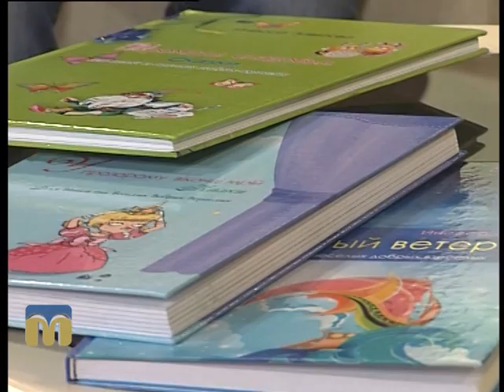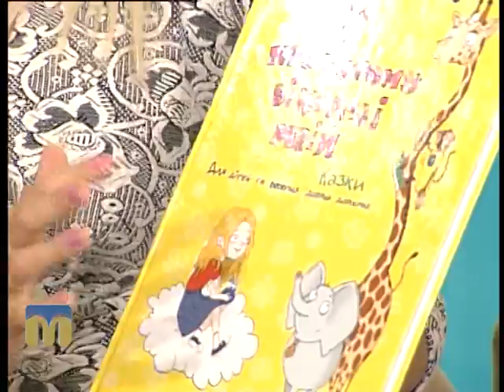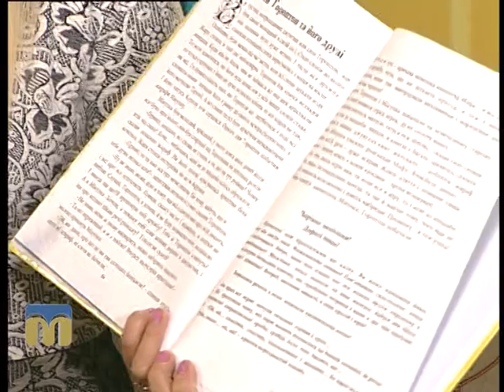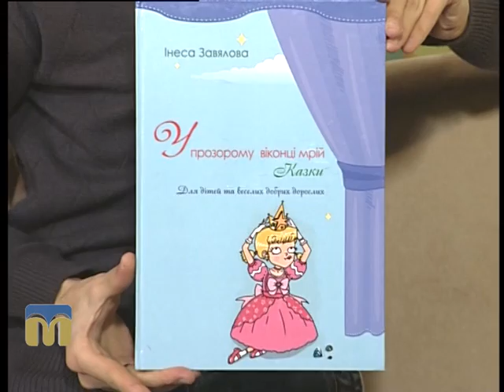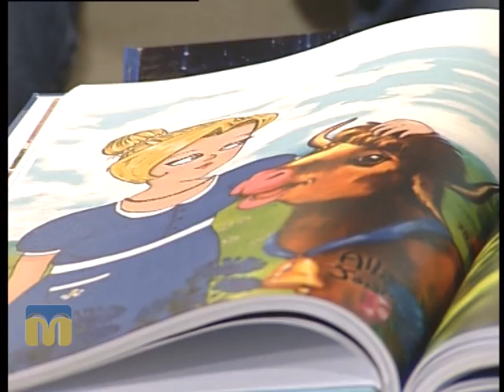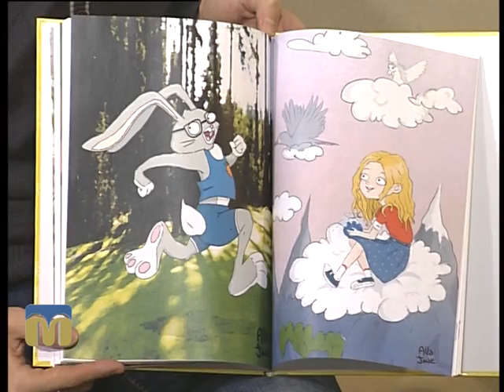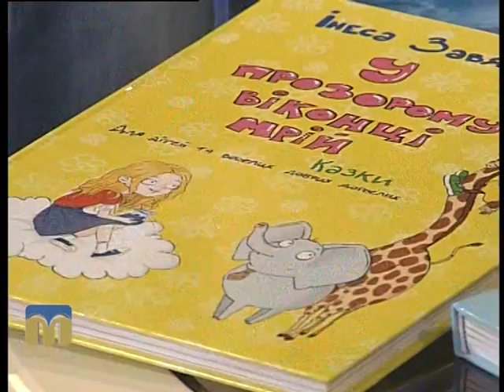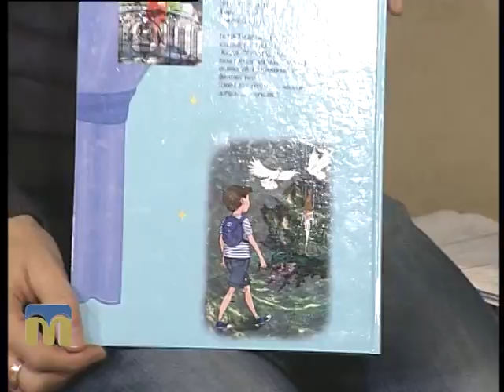Новий день. Інеса Завялова 27.11.2015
Тема: “Творчий світ Інеси Завялової”.
Гостя програми "Новий день" - Інеса Завялова, письменниця.